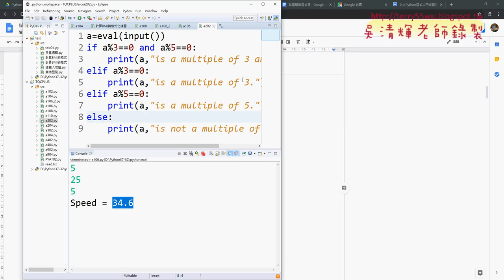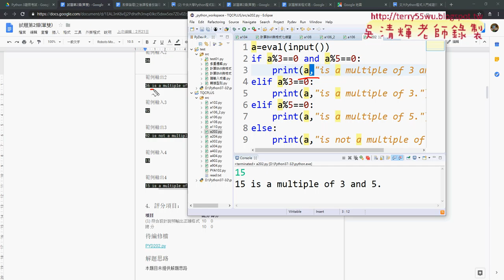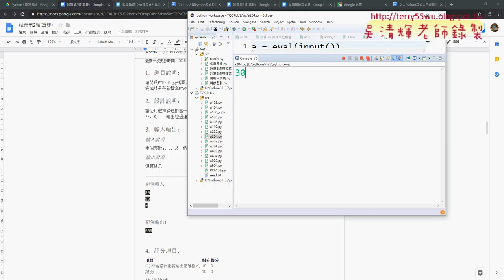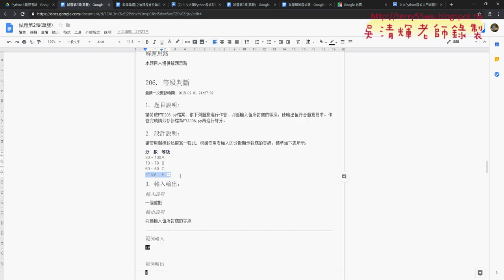05 證照考題202到206練習題